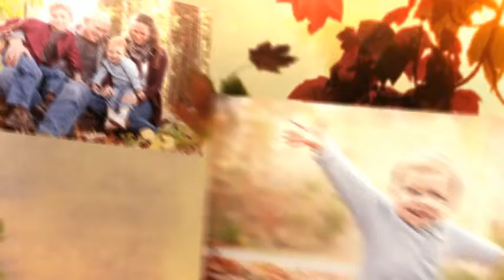Emotion Art Photography Family Portrait Session